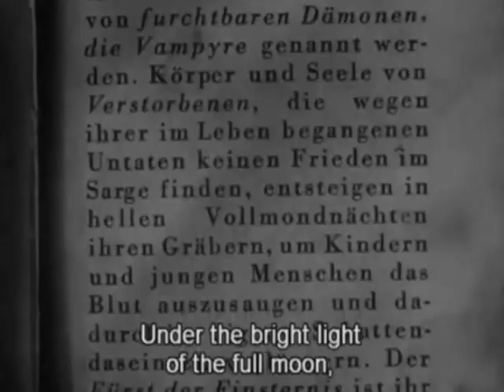VAMPYR (1932) by Glasz DeCuir for 90to5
DIRECTED BY: Carl Theodor Dreyer
FEATURING: Julian West, Jan Hieronimko, Rena Mandel, Sybille Schmitz

"Vampyr" is a Carl Theodor Dreyer's horror masterpiece. The film was booed at its premiere in Berlin, and in Vienna crowds rioted, demanding their money back. Vampyr lost money and at the time was seen as an embarrassment in its distinguished director’s career, although now it is regarded with near universal acclaim.

Vampyr was shot through a layer of gauze positioned in front of the camera to create the soft, dreamlike visuals.